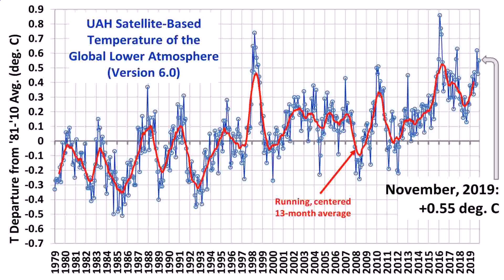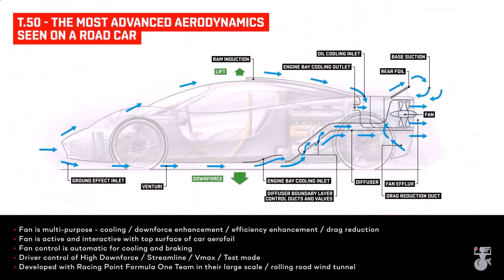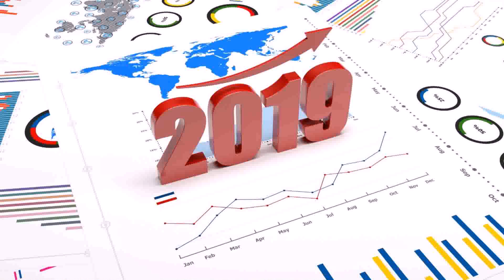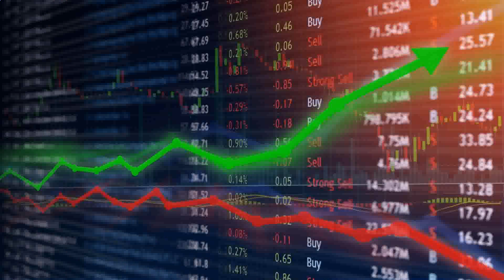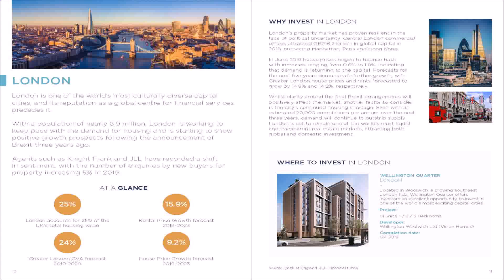50 Best House Plans Of June 2019